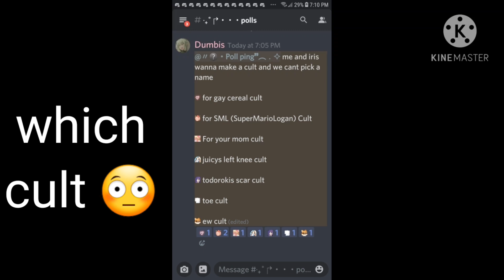which one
erm pick juicys left knee cult or I hate you